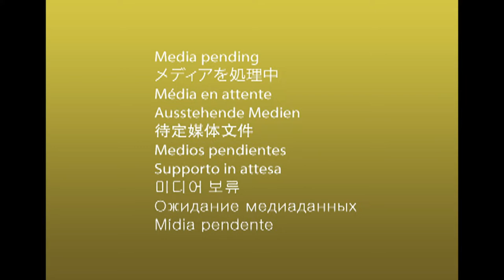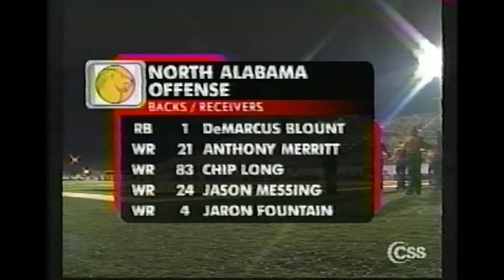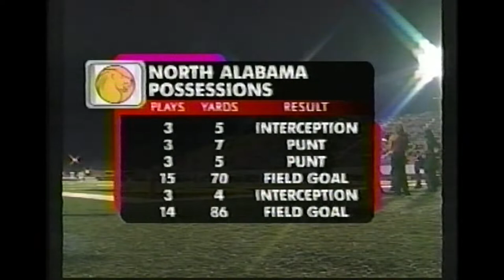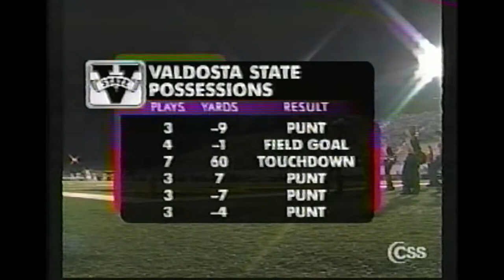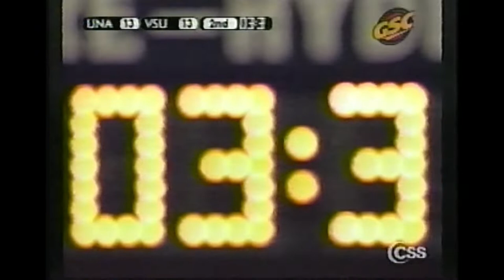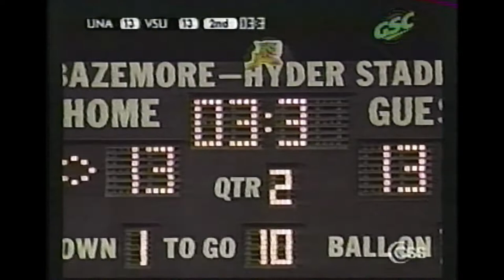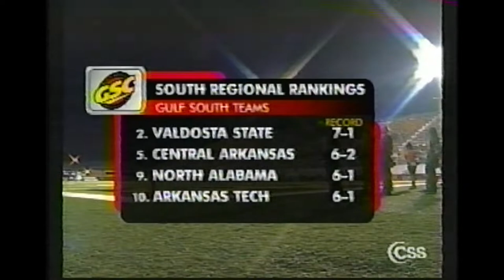University of North Alabama at Valdosta State University 2005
University of North Alabama Lions vs Valdosta State University Blazers 2005 Night game at Bazemore-Hyder Stadium.

The Blazers win over the Lions 26-23